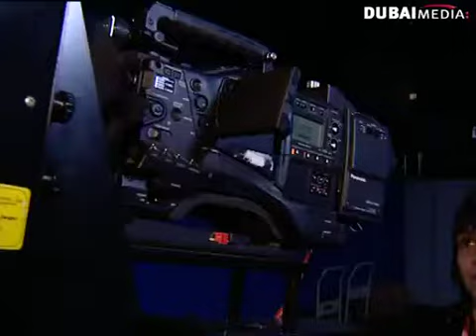Best of Dina Butti on Studio One - sharks, hyenas & Kim Kardashian